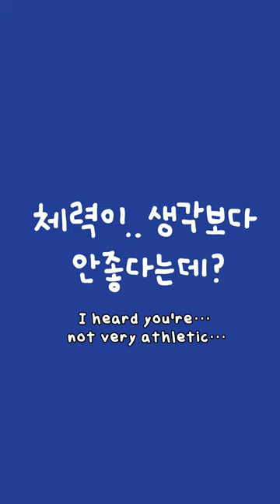MANG Battery 0%, but Cuteness charged 1000%🔋💚